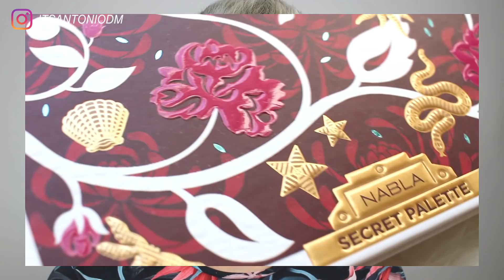Prima di comprare! Secret Palette NABLA - Swatches + makeup tutorial | Antonio Di Matteo